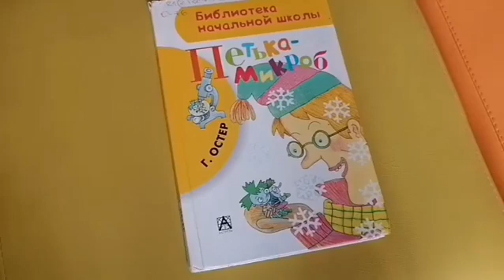Читаем Григория Остера